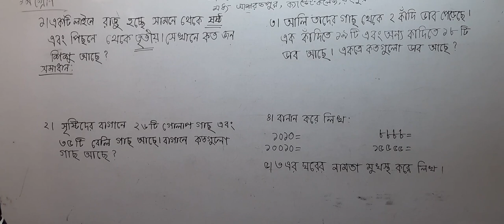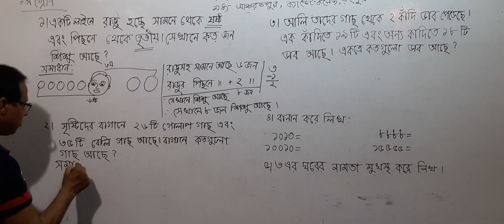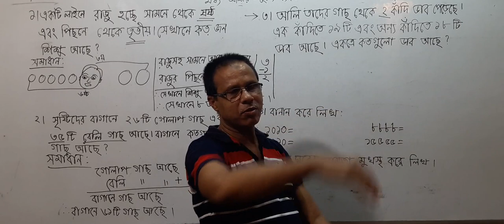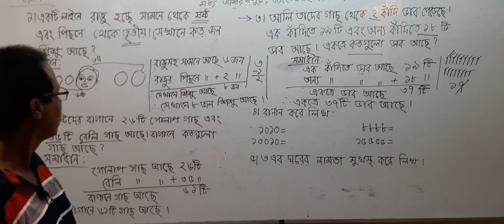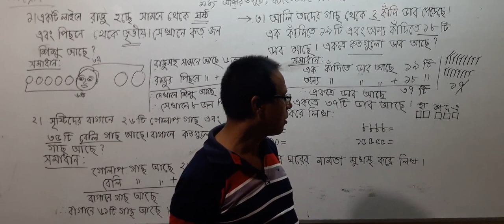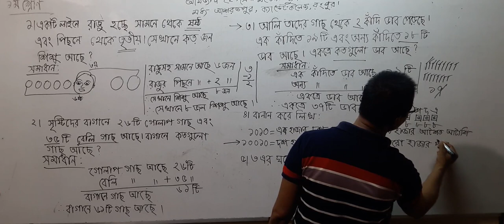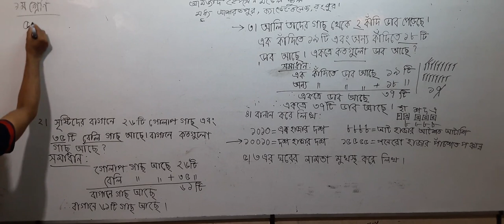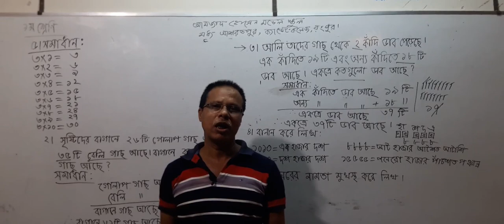Math - Class One - Suku Sir - গণিত - প্রথম শ্রেণি - শুকু স্যার - 21.06.20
গণিত - প্রথম শ্রেণি - শুকু স্যার - 21.06.20